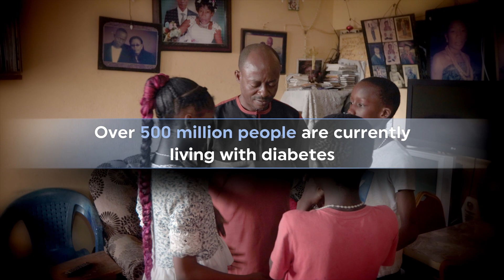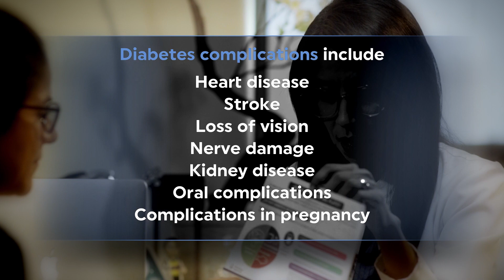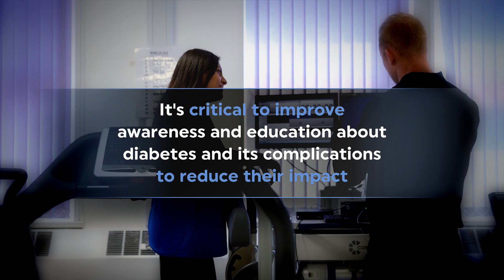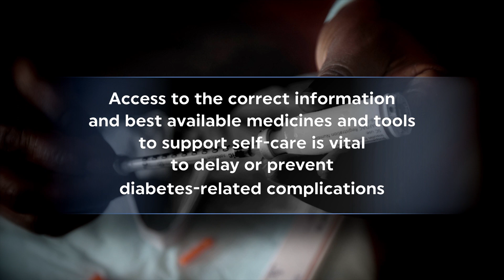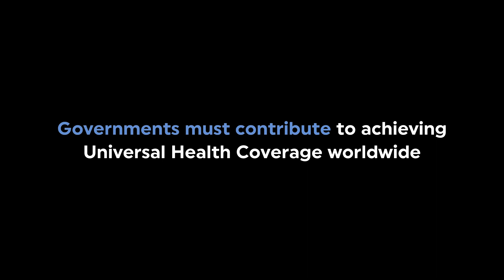Diabetes complications: Know the signs, know the response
Over 500 million people are currently living with diabetes. The condition can lead to serious and potentially life-threatening complications. It's critical to improve awareness and education about diabetes and its complications to reduce their impact.